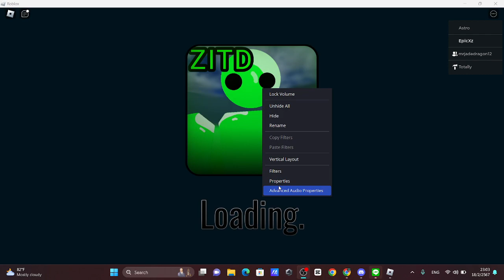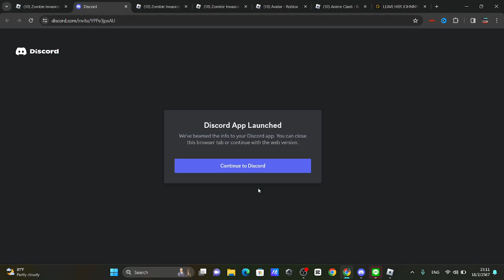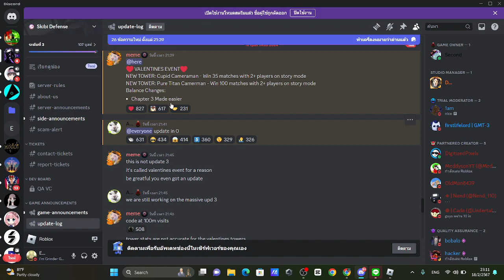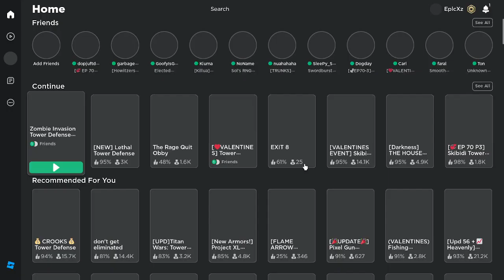Raw Footage Of Me Playing with Dev | Zombie Invasion Tower Defense (sorry for my language)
nothing much, thank Totally | also i lazy to make thumbnail